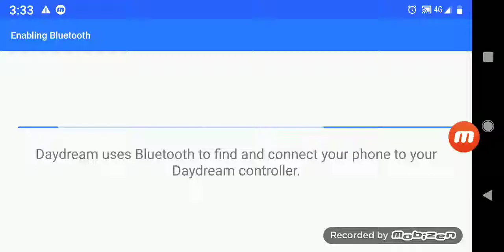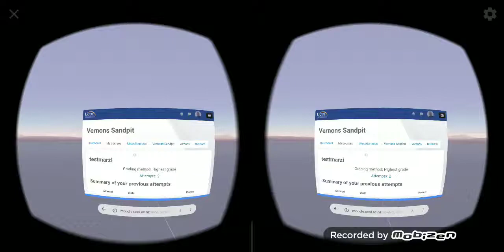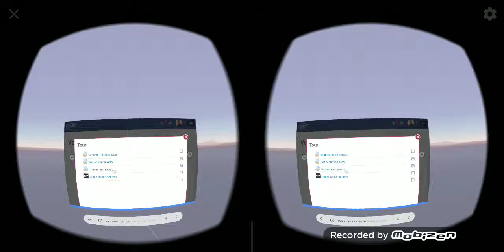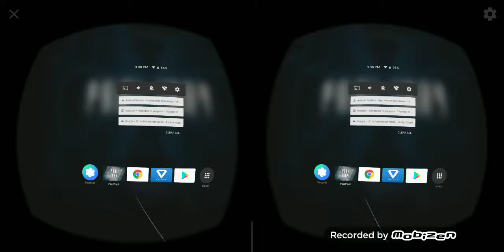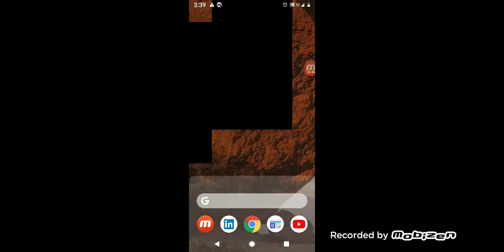In bed VR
Was testing to see how easy it would be. Note that the twin view you see rendered as one for me.